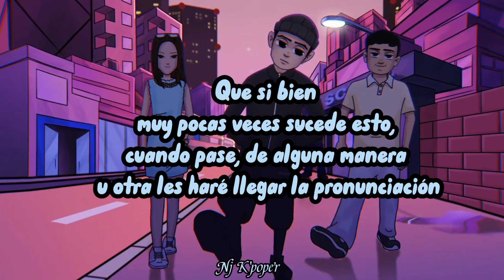*Aviso* JACKSON WANG - "王嘉尔 JACKSON WANG" - PRONUNCIACIÓN FÁCIL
Pronunciación Fácil de la canción "王嘉尔 JACKSON WANG" de Jackson Wang✨💖

Realmente fue una de las canciones que más me costo hacer la pronunciación ya que estaba en su mayoría en Chino, que es uno de los idiomas más complicados con los que me he encontrado, así que espero que sea de utilidad para todxs.
Cómo explico en el vídeo por razones de copyright en esta oportunidad les dejaré el vídeo en una carpeta drive. 💖✨
Eso es todo y muchas gracias 🤗

PRONUNCIACIÓN:
Lu tsoutse tsoutse yishi meiu sou bed
Shiguanle guanle yishi bui so sed
(Nat sou sed)
(Nat sou sed)

Shiki shui de Jackson yide tueni ileven
mei shiang nome duo de wo
fang shiale iyie tsoutsu yiamen
Yiue sano nache wan wei ticket
tuo sao sange shingli shiang

Nating in mai packet tsiu yinue de lishiang
Yiuyiele jenyiu
Tiyi shifou nengou kefu yiaren de danshin
Tis bet eint gat nou preiviu
bu shede de ba ma
ye kaishile bang wo soushi yifu
Yeang yiu yuchule wo rensheng li shin eibu
bu shunli de ie yuedie buwo gen ba ma shuo
dangshi shiyi bugu iushiu shinli duo nan guo
meishi buong danshin en obu yimo
Tsuo ertsi de women kending dowe tseme shuo

Wulun woan tsai nali
Yiushan tsou bian shiyie gedi
dou guatse che iyie tsai juai li

(Nat sou sed)
(Nat sou sed)

Wo yide shiang chi yiasiang caide shijou dating dao yige difang
Yiaouo yian da diti ar shian de chuku
ditu isou yedao fuyin tsoule yi tsou
Yu ting dao sushi de iuian tsai na antsang menkou
Dianle yi wan yaofan
yuede tubi kuaile suiran feiyeng andan
ien ai liaole yi yu wo chi dao iban
ta ying ying mole wo de tou yiao wo buiong maidan
Ye jaiyi ige ren yai yeli dapin bu rong-yi
yiao chufang gei jaitsi lai duo yi ge yian dan
Jui ya de lusang yenli diaole sialai
tianyi jen leng dan neitin wo de shin shue jen nuan

(Nat sou sed)
(Nat sou sed)

TIM WANG PANDEPACK TIDABLIUDI
ist and West conecting ol de dats culchuri
TIM WANG records bofang tsai ni eryi li
iaoye cuki yiantseng si ge shiongmao tsai tse gushi li
wo jaishi nage wo
taito sishiwu du sheng si de jaishi tong ige mong
wo benlai shou li na de yian bian chengle maikefong
dao nali dou ai sei it
Jackson Wang from Chain cus tis is mai jom

(Nat sou sed)
(Nat sou sed)

(Nat sou sed)
(Nat sou sed)

Ye shu wode gushi nani dana
(Nat sou sed)
(Nat sou sed)